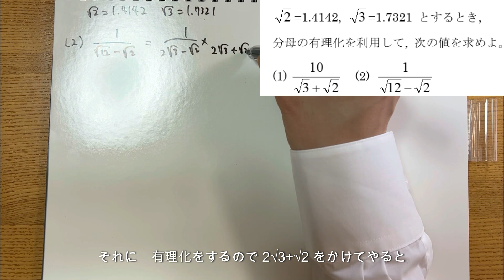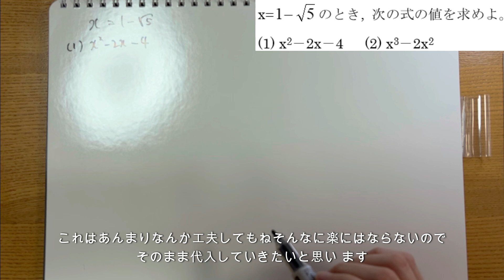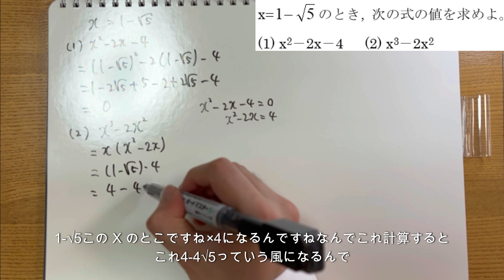【数Ⅰ】【数と式】平方根の近似値 ※問題文は概要欄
■問題文
 √2=1.4142,  √3=1.7321 とするとき,
分母の有理化を利用して, 次の値を求めよ。

x=1-√5 のとき, 次の式の値を求めよ。
(1) x²－2x－4   (2) x³－2x²

■チャプター
0:00　オープニング
0:05　第一問（1）解説
1:28　第一問（2）解説
2:50　第二問（１）解説
3:25　第二問（２）解説
4:38　エンディング

■動画情報
科目：数学
指導講師：さこすけ's サイエンス